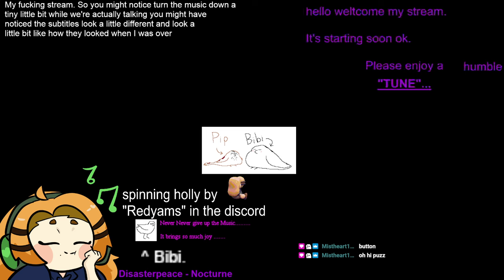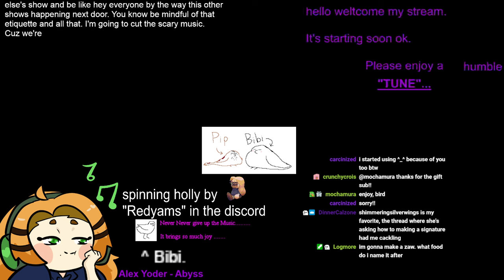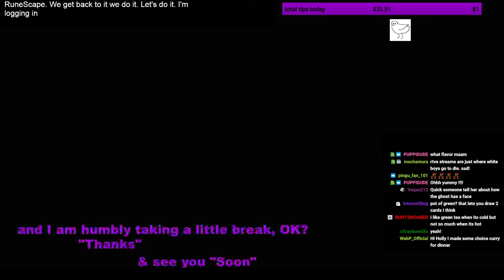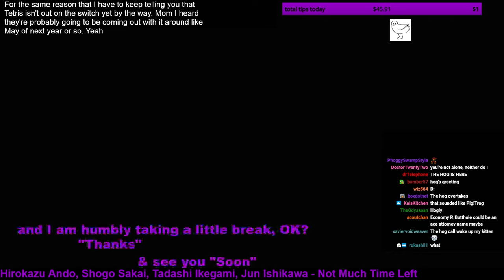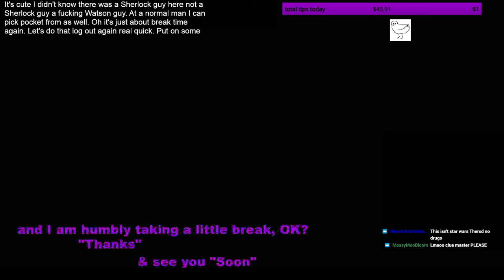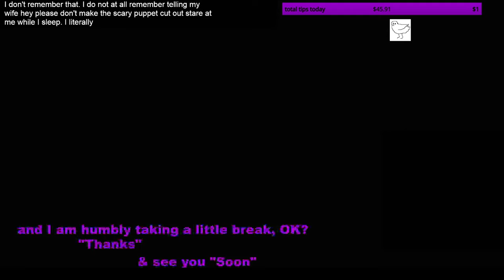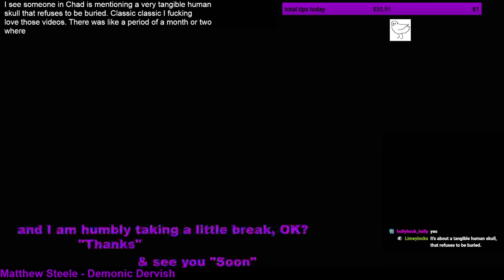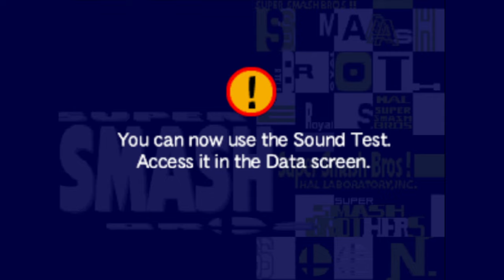Holly Streams Old School Runescape: Iron Woman (Part 3)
Original Broadcast: October 16th, 2023
Original Title: (extremely normal voice) Tell me more about iron women
A YouTube upload of Holly's stream of Old School Runescape, uploaded by moderator staff.